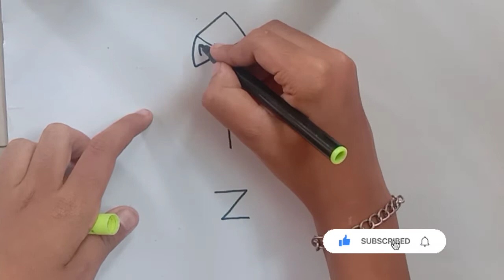Ganesh God drawing using xyz.xyz drawing. Ganapati drawing.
Artist:- pritam
topic - Ganesh God drawing using xyz